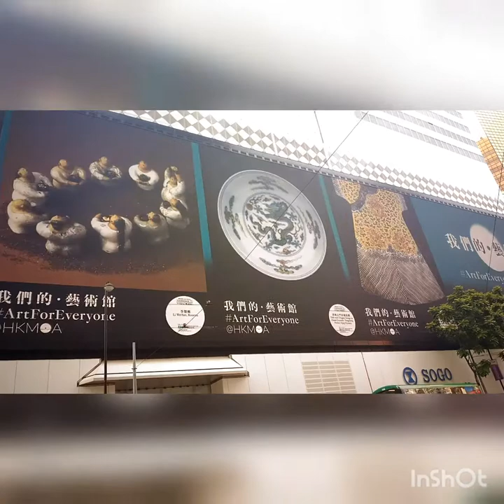Naglakad,Napagod,Nauhaw,galing nagpa swabtest.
Created by InShot ang vedio ito ay dto sa hongkong.galing ako nagpa swabtest